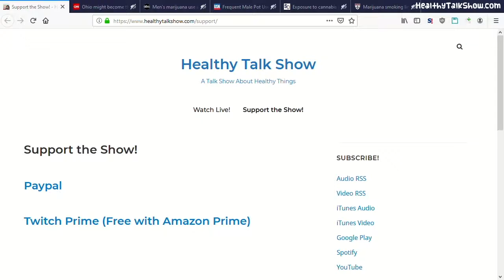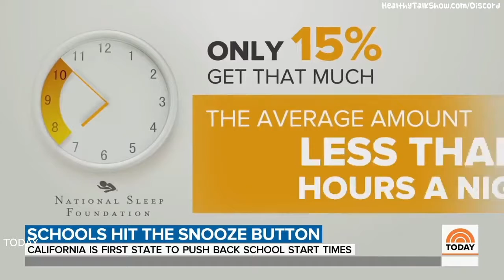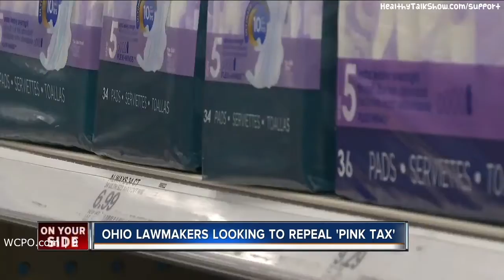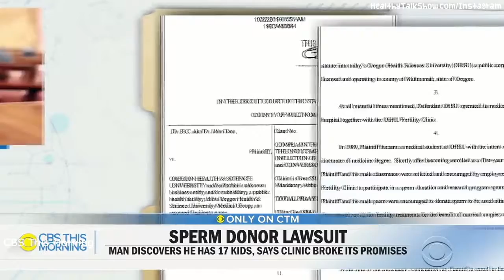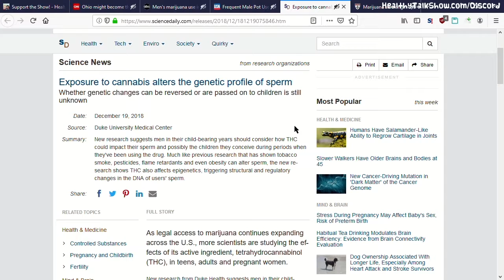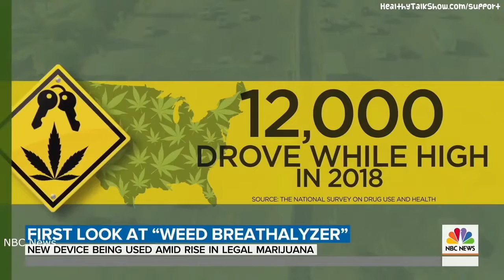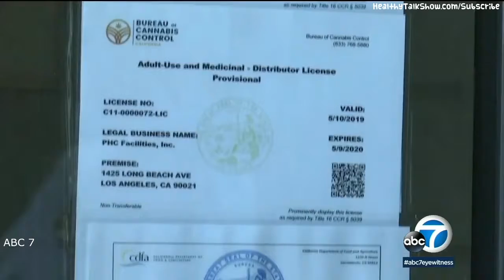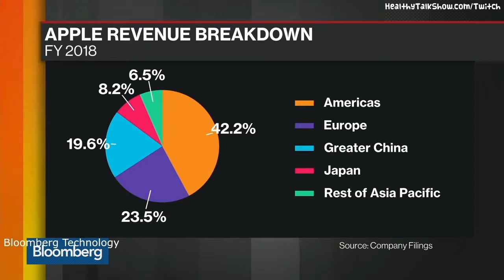Weed Cafe, Period Poverty, & Male Breast Cancer - HTS 25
▼★ Links/Click★▼

New California Laws for Kids & Teens 03:35
Period Poverty & Pink Tax 14:05
Breast Cancer in Men & Sperm Lawsuit 20:01
What's in Your CBD & Weed Cafe Opens in Hollywood 26:30
Weed Crackdowns 37:16
NBA Answers to Nike & Nike Answers to China 51:37

YouTube: WCPO.com | 9 On Your Side: Ohio lawmakers hope to repeal 'pink tax' on tampons, pads
CNN: Ohio might become the latest state to end the tax on pads and tampons. Here are others that already have
YouTube: CBS This Morning: Man slams fertility clinic after allegedly discovering he had 17 additional kids
ABC News: Good Morning America: Men’s marijuana use increases miscarriage risk for women, new research finds
Science Daily: Exposure to cannabis alters the genetic profile of sperm
YouTube: ABC7: The battle against the lucrative business of illegal marijuana dispensaries in California I ABC7
RealClear Politics: Jason Whitlock: "The NBA Answers To Nike" And Nike Is Using NBA To Go After Trump's Policies